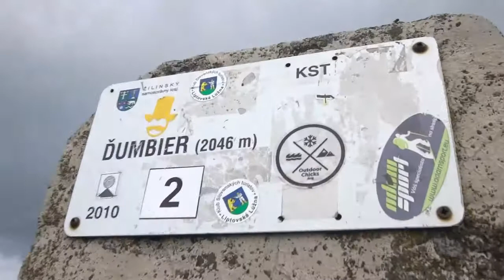Cesta hrdinov SNP #11 / Čertovica, Ďumbier - Chata M.R. Štefánika / Nízke Tatry - 29.7.2019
Prvý deň akcie v Nízkych Tatrách. Ďumbier.

Ak sa vám video páči, prosím kliknite na palec hore a začnite odoberať kanál.